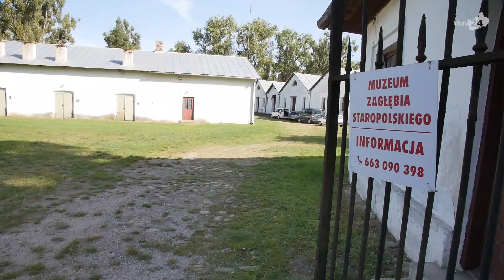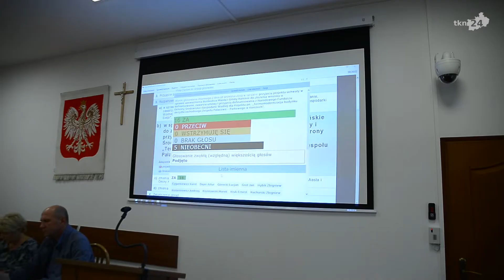Miasto stara się o środki na remont muzeum i urzędu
Podczas środowej sesji rady gminy w Urzędzie Miasta i Gminy Końskie skupiono się na dwóch projektach termomodernizacyjnych, które planowane są już od długiego czasu. Burmistrzowi jednogłośnie udzielono upoważnienia do złożenia wniosków o dofinansowanie z Narodowego Funduszu Ochrony Środowiska i Gospodarki Wodnej dla projektów związanych z remontami Zachodniego Skrzydła Pałacowego oraz muzeum w Sielpi.